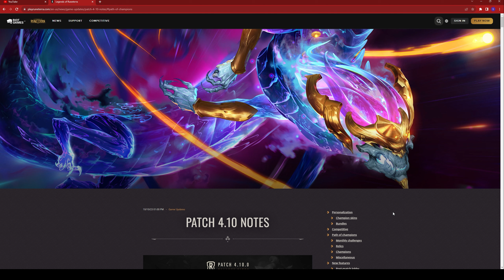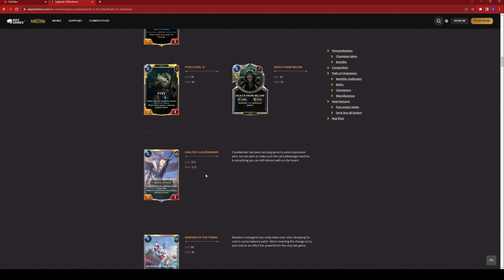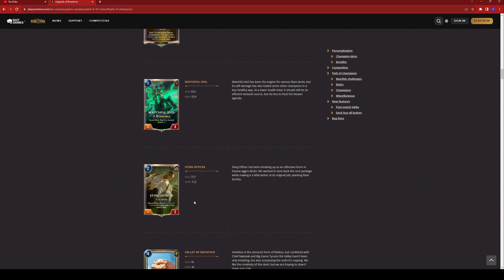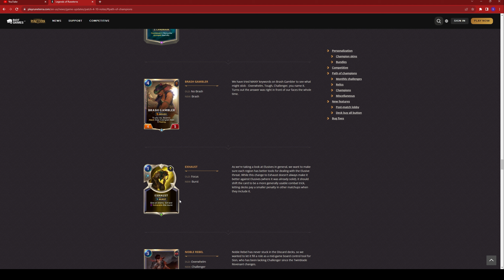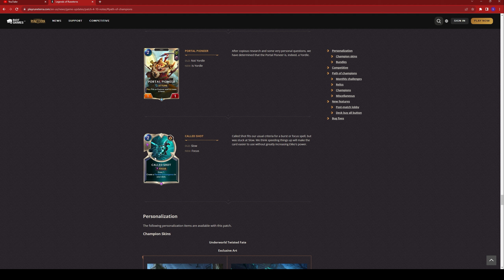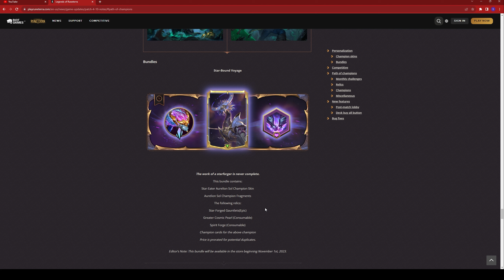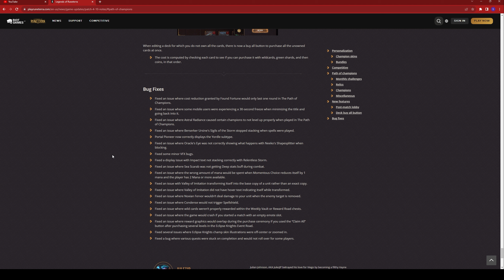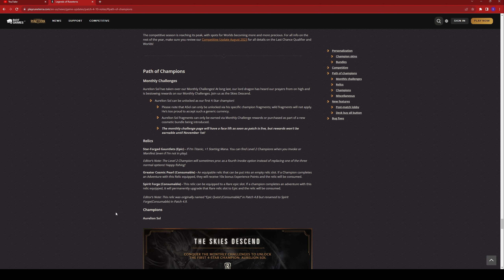Buffs & Nerfs | Patch 4.10 | Legends of Runeterra